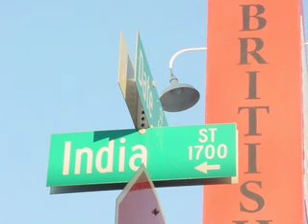Little Italy in San Diego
LARC participates in San Diegos Italian heritage through its collaboration with the Department of European Studies at SDSU.

Little Italy è una celebrazione di tradizioni italiane tenute vive da una terza e quarta generazione di italiani i cui sforzi si concentrano sul preservare leredità culturale delle persone che lhanno originata.
La storia della Little Italy di San Diego può essere descritta in termini di sogno americano di immigrati, follie postbelliche di progettisti urbanistici e l'apprezzamento di quello che fu perso nella corsa ai sobborghi. Fino alla costruzione dellarteria principale,l'autostrada 5 Nord, Little Italy aveva tutte le caratteristiche di una città del 19simo secolo, i cui abitanti erano emigrati da due piccoli paesi, Porticello in Sicilia e Riva Trigoso in Liguria. Il terremoto di San Francisco del 1906 diede origine ad unaltra ondata di immigrazione italiana nella città, favorita anche dal clima e una florida industria peschereccia. In seguito alla seconda Guerra mondiale e al declino della pesca, Little Italy si avvio verso un lento spopolamento.
Oggi la Little Italy di San Diego è veramente piccola, unimmagine molto diversa da quella dellultimo secolo. La costruzione dellarteria principale, lautostrada 5 nel 1960 forzò molta gente a spostarsi. La popolazione italiana è da allora diminuita e larea, che una volta occupava il centro della citta e Mission Hills è adesso compresa tra Kettner Boulevard ad ovest e Columbia Street ad est. India Street e il cuore del quartiere. Uno dei punti dincontro della comunità è la Chiesa cattolica, Our Lady of the Rosary, un lavoro damore dei pescatori italiani di San Diego che, con varie feste e attività, mantiene in vita le tradizioni italiane.
In tempi recenti, alla chiesa si sono affiancate altre organizzazioni italiane e italoamericane: l Italian Community Center con sede allincrocio di Columbia Street con Date Street che organizza eventi e corsi di lingua e cultura italiana, e l Associazione di Commercianti di Little Italy.
Oggi i tentativi di urbanizzazione di Little Italy sono divisi tra il desiderio di mantenere le tradizioni delle prime generazioni di immigrati, ormai in via di estinzione e sostituiti da professionisti e cervelli in fuga, e le esigenze degli imprenditori, che favoriscono sfortunatamente questi ultimi. Pochi negozi sono rimasti indipendenti e nelle mani dei proprietari originari, altri hanno ceduto alle pressioni del mercato e delle grandi imprese.
La Little Italy di San Diego si sta rapidamente trasformando in un nonluogo pseudoitaliano che si può incontrare in qualsiasi città americana: non più espressione culturale della vita italiana, con le sue varianti regionali, ma rappresentazione della percezione americana della cultura italiana.

This video is for Italian Language Learners.

for lesson plans and activites.